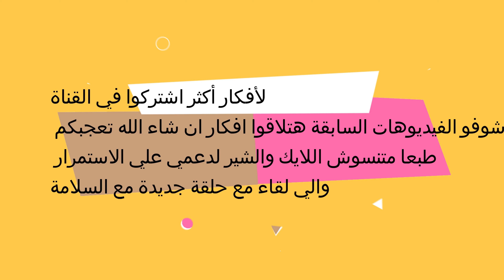الخامات الاساسية لمشروع توك الشعر بالاسعار |طريقة عمل توك مبتكرة للشعر للعيد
طريقة عمل طوق ميكي| طوق للشعر بطريقة ولا اسهل والشكل روعة|Mickey crown
طريقة عمل فيونكة بشريط الستان لعمل احلي سورتيت او توكة لبنوتك/ مع آلاء الجمل/ribbon bow
طريقة عمل طوق ورد سناب شات /اطواق للشعر/Flower Ribbon
طريقة عمل فيونكة جميلة وسهلة من شرايط الساتان - Ribbon Bow DIY
طريقة عمل فيونكة /لتزيين فساتين الاطفال او تعمليها طوق تحفة /Ribbon Bow
مشروع ميخطرش علي بال العفريت والتكلفه معدومه/اعادة تدوير|طريقة عمل توكةللشعر من بواقي القماش
لمزيد من الفيديوهات اضغط زر الاشتراك وفعل الجرس
واهلا بك في اسرتنا#عالم_الاكسسوار
مع آلاء الجمل
لينك صفحتنا علي الفيس بوك
لمزيد من الفيديوهات اضغط علي اسم القناة اسفل الفيديو
والي لقاء مع فيديو جديد مع السلامة
1-صفحتي علي الفيس بوك